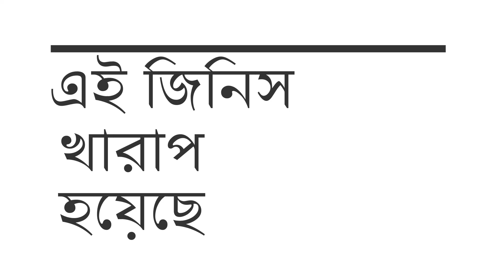Bengali Vlog | পূজো শুরু হতেই চাপ এ পরে গিয়েছিলাম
Hi Friends! How are all of you. Thank you for all the love and sweet comments in my last vlog. It does a lot to me to be able to answer and talk and communicate with you. It is like in the very old days. You write a letter and you wait for the reply. Very old school but very heart touching. How are you Puja shopping days going on? How is the overload on Bengali sweets? I hope all of you have a wonderful Durga Puja and I wish health and happiness on all of you. Stay well. Stay safe and until my next Bengali vlog. Enjoy 😊